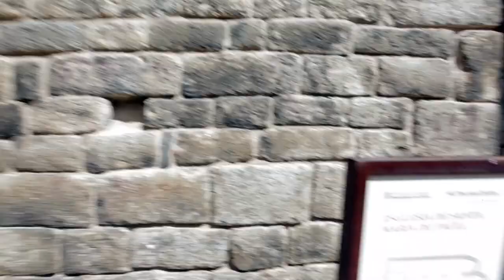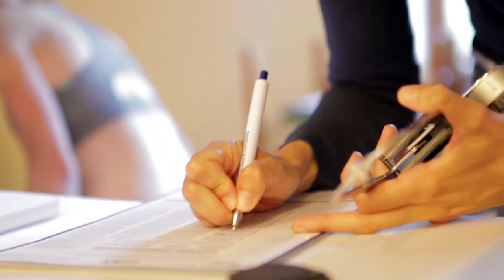Concentración Selección Carreras de Montaña 2021